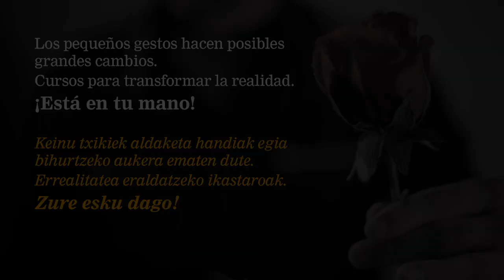¡Está en tu mano! - Zure esku dago!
Lanzamiento de la nueva oferta formativa de SETEM Hego Haizea.
Vídeo realizado por La Box Comunicación.